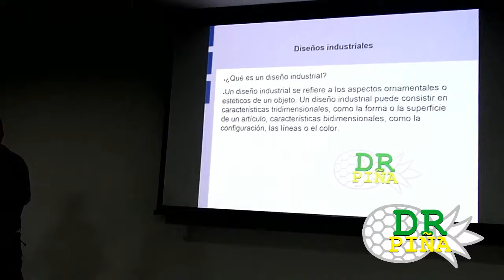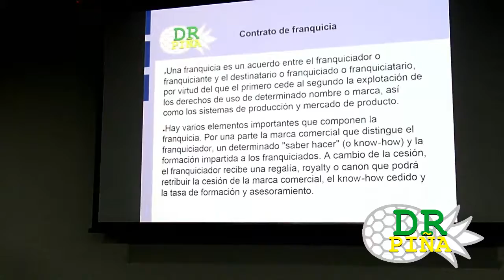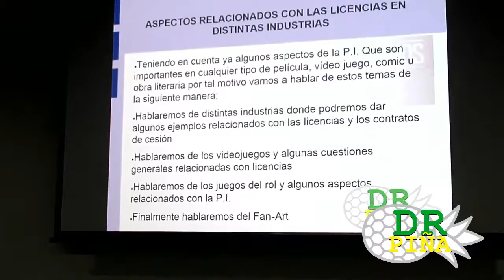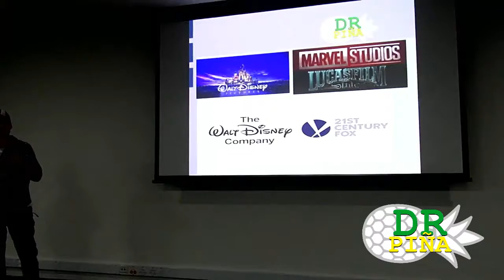DR PIÑA CONFERENCIA P I EN LA INDUSTRIA DEL ENTRETENIMIENTO COMIC CON COLOMBIA 2018 2DA PARTE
Video grabado en la Comic Con Colombia en la Ciudad de Medellín el 16 de noviembre de 2018, durante la Zona Académica, abordé algunos temas relacionados con derechos de autor y propiedad intelectual relacionados con la industria del entretenimiento, específicamente cómics y películas de fantasía y ciencia ficción